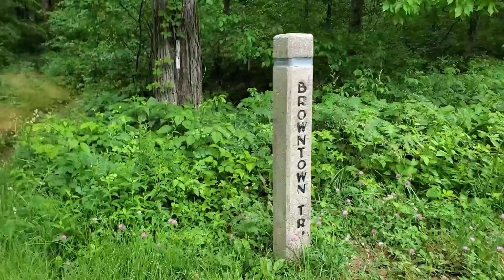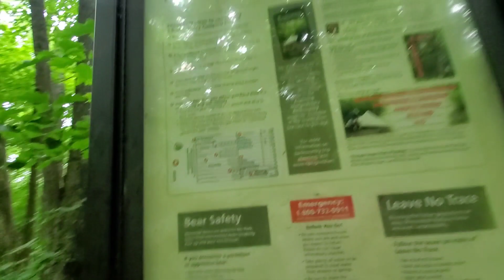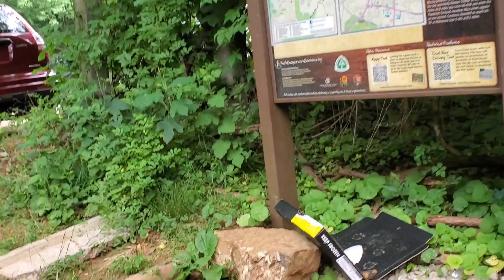Day 102 & 103 Appalachian Trail 2021 Thru hike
Hi, I'm Colleen, but you can call me by my trail name,  Jet.  I am attempting a 2021 Appalachian Trail thru hike and I would love to have you follow along.

It's not needed but if you would like to help by buying me a burger, pizza, tacos in town: